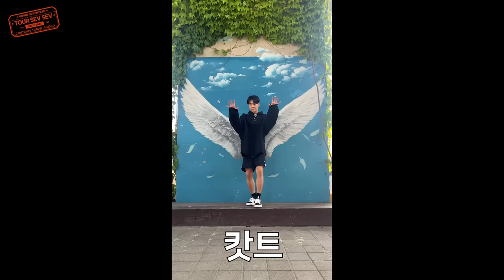[GOING SEVENTEEN] EP.83 셉셉투어 : 감성 숏폼 여행 (TOUR SEV SEV : Sentimental Short-form Tour)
감성 가득한 셉셉투어의 두 번째 여행 패키지

감성 526%, 트랜지션 1(Won)%😁
'7시에 들어줘'에 맞춰 한강 공원에서 펼쳐진 감성 숏폼 여행🕺

멤버들이 만든 알잘딱깔센 숏폼 콘텐츠 결과물은?🤳

The sentimental second travel package from Tour SEV SEV

526% of sentiments and 1(Won)% of transitions😁
A dreamy short-form content tour at Hangang that took place to the melody of “7PM”🕺

Check out the results of the well-made short-form content created by the members!🤳